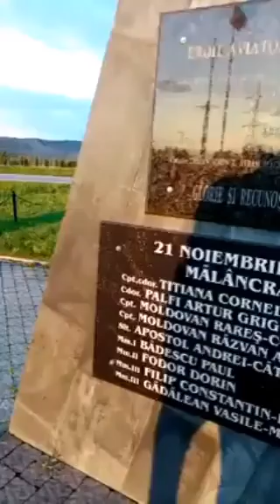Mihai Sărmășan - Prezintă orașul Câmpia Turzii și localitățile din apropierea orașului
Videoclip realizat  Mihai Sărmășan